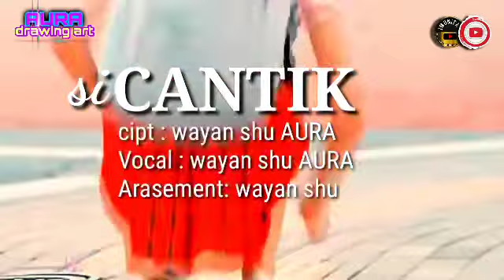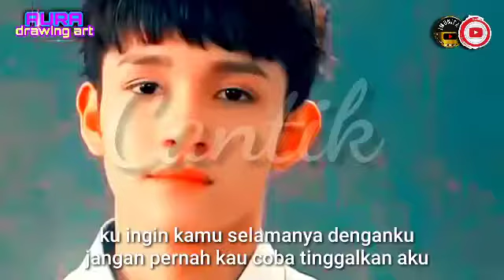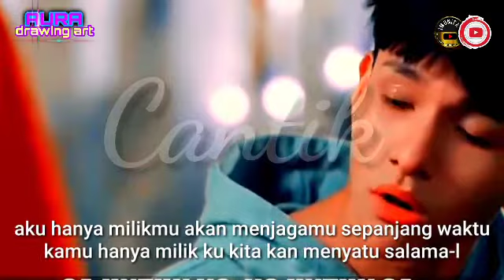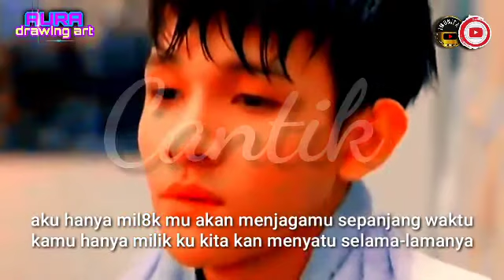si CANTIK || lagu ciptaan sendiri || lagu terbaru 2021 for @ Lara Marzuogi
om swasty astu
asalamualaikum warahmatullahi wabarokatu
hello sahabat aura apa kabar ,,makasih ya walau chenel aku lagi vacum masih ada yang suport karya aku semoga kalian semua diberi rejeki yang berlimpah kawan kawanku.
dalam lagu ini saya persembahkan khusus buat wanita yang telah membuat saya yang awalnya tak mau lagi mengenal cinta sampai bisa lagi merasakan yang namanya cinta dan mau menerima semua kekurangan saya ,,,buat lara makasih ya udah buat aku merasakan cinta lagi dan kamu selalu sabar dengan sifat aku yang slalu marah gak jelas,,,kamu pantas menjadi si CANTIK pilihan hati aku.
buat kawan kawan ramaikan chenel belahan hati AURA ya
terima kasih suportnya ya kawan kawan selama ini yang gak pernah habis untuk saya tetap berkarya ...
yang baru nonton jangan lupa ya bantu saya melebarkan sayap saya di dunia seni musik
dengan cara
tampa bantuab kalian saya bukan apa apa.
thenks you my friend,s

Cipt : wayan shu AURA
Vocal : wayan shu AURA
Ars : wayan shu AURA

@dukung juga lagu album adinda

lagu terbaru 2021 full album yang bisa di download,